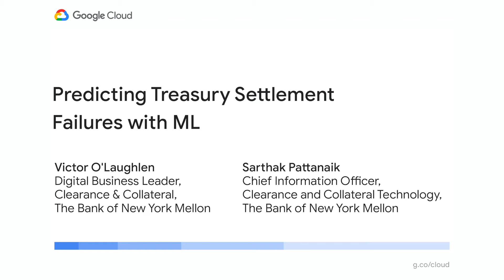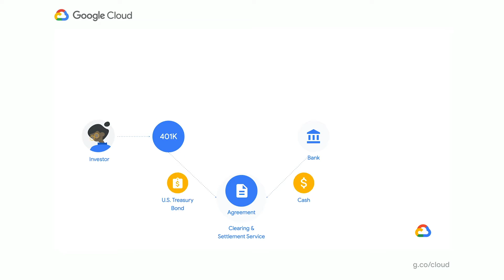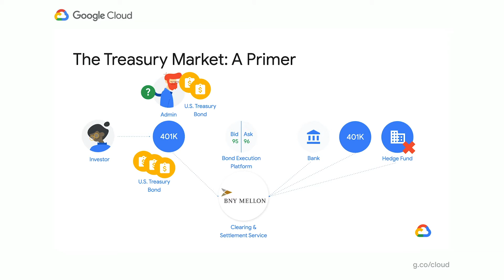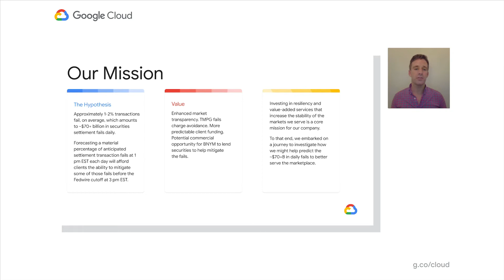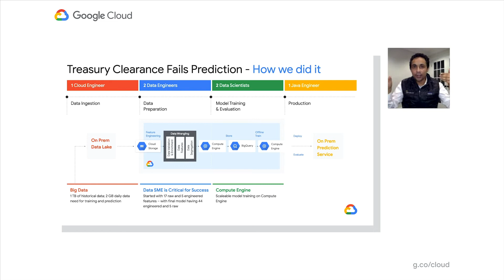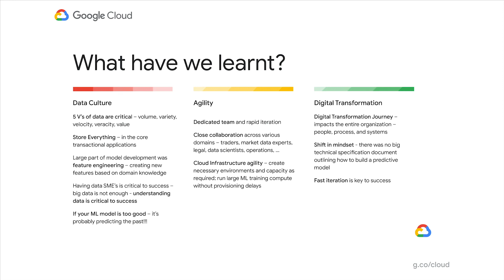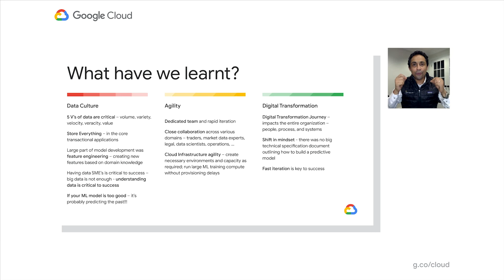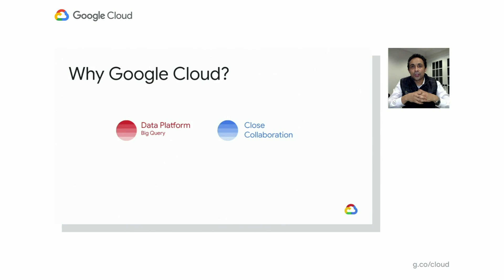Predicting treasury settlement failures with ML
BNY Mellon’s Government Securities Services (GSS) business is the sole provider of treasury settlement services in the United States of America. Given its unique market position, GSS is exploring how to help clients improve their forecasting of $70+ billion in daily settlement fails leveraging Google Cloud.

Speakers: Sarthak Pattanaik, Victor O'Laughlen

AI202

event: Google Cloud Next 2020; re_ty: Publish; product: Cloud - General; fullname: Sarthak Pattanaik, Victor O'Laughlen;